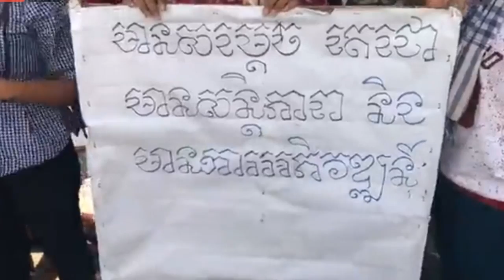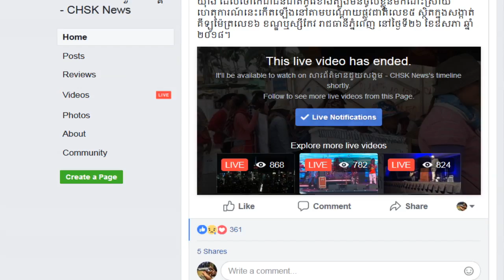Khmer Hot News | ផ្ទុះ​ការ​តវ៉ា​​ជាថ្មី​​កម្មករ​ កម្មការនី​របស់​ក្រុមហ៊ុន​ដាយ​ យុំាង​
ផ្ទុះ​ការ​តវ៉ា​សារ​ជាថ្មី​របស់​កម្មករ​ កម្មការិនី​របស់​ក្រុមហ៊ុន​ ដាយ​ យុំាង​ ដែល​ថៅកែជា​ជន​ជាតិ​កូរ៉េ